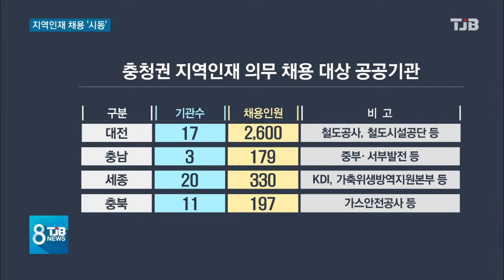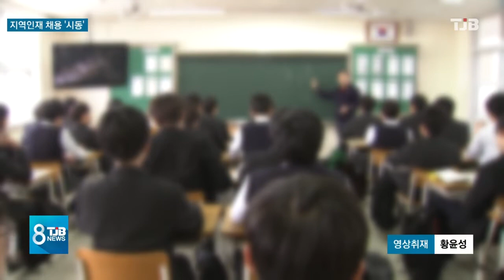[TJB뉴스] 충청권 지역인재 채용 시동 국무회의 통과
이달 27일부터
대전 지역의
공공기관에 대한
지역인재 의무채용이
본격 시행됩니다.
충청권 대학 졸업생 등이
모두 혜택을 입게 되는데,
근거가 되는
혁신도시법 시행령 개정안이
국무회의를 통과해
본격적인 시동이
걸리고 있습니다.
올해만 천명 가까이
지역인재 채용이
기대됩니다.
조혜원 기잡니다.